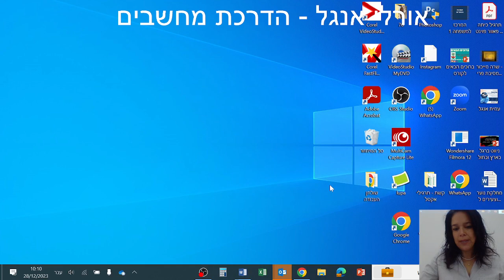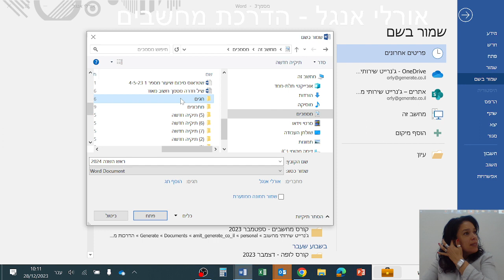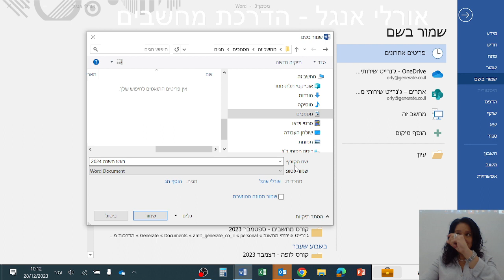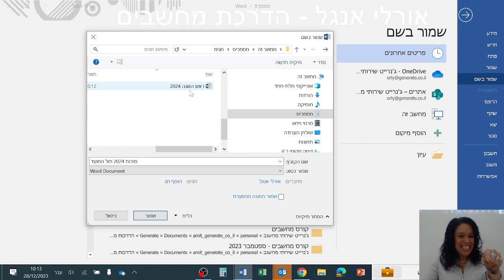ההסתדרות חדרה סרטון הדרכה בנושא שמירת קובץ בתוך תיקייה